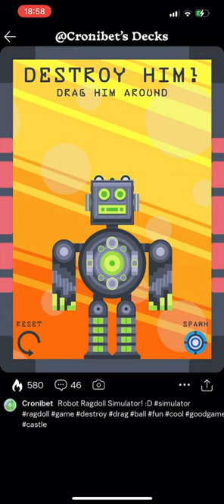Robot Ragdoll by Cronibet | Castle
(First sound effect from Pixabay)

This is a level deck that I made in Castle!